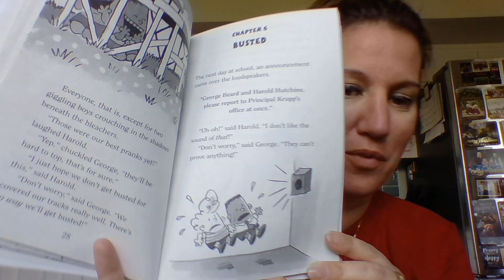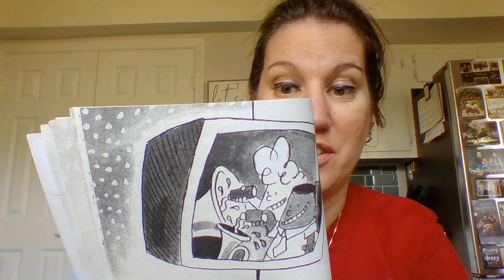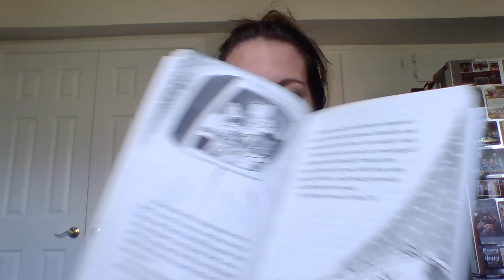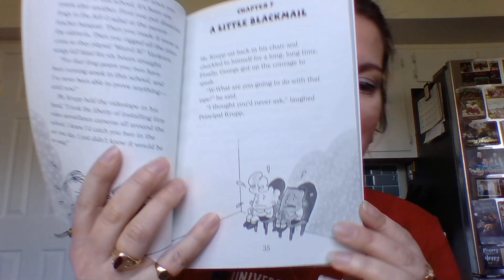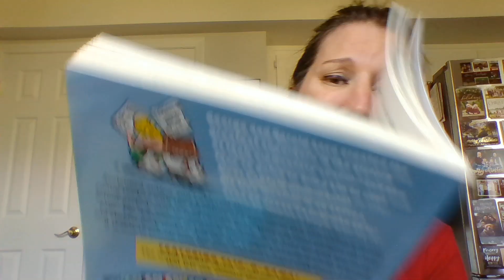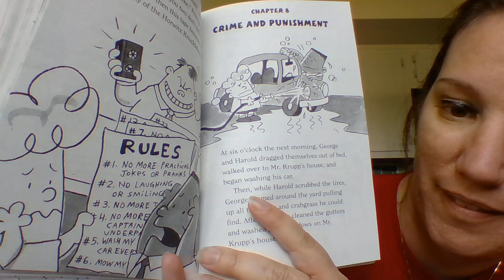The Adventures of Captain Underpants (Part 3) by Dav Pilkey - p. 29-38